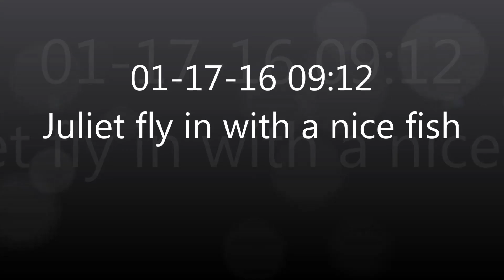AEF01-17-16 09:12 Juliet fly in with a nice big fish